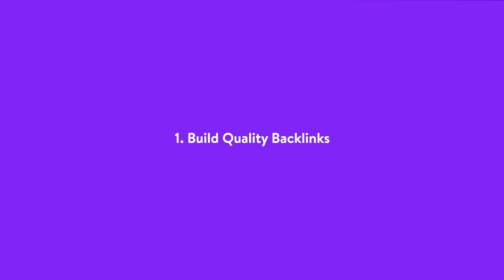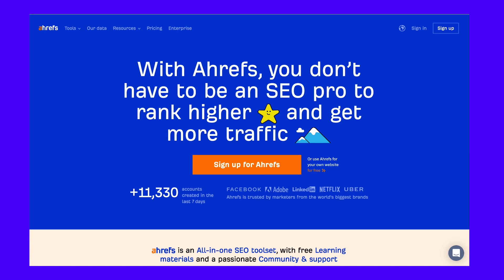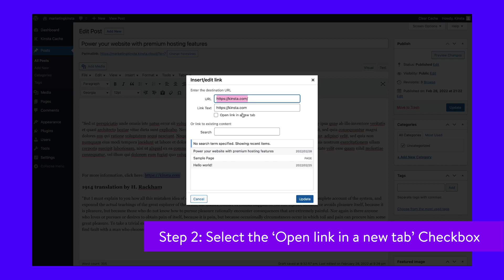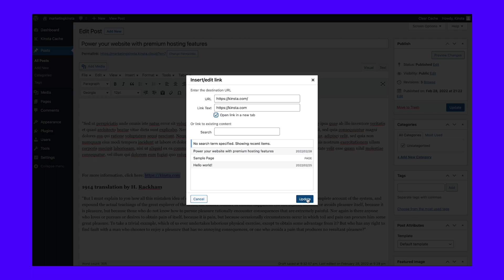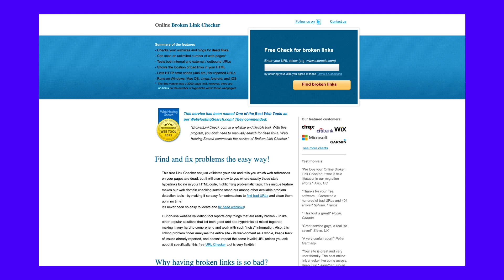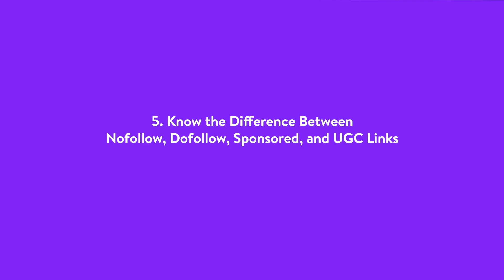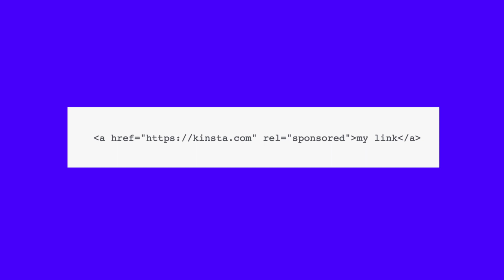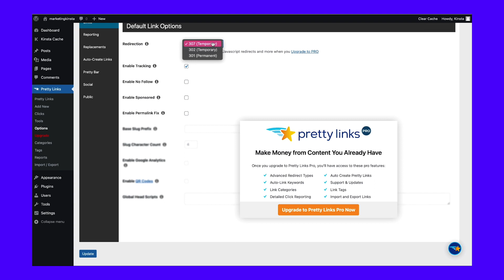WordPress SEO: Links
Learn how to optimize the links on your WordPress site so you can boost your SEO with this guide ⬆️

Backlinks are still vital when it comes to WordPress SEO. Google uses them to gauge how much authority a webpage has and show another relevant or essential site with supporting information.

When a high authority domain links to you, it does a lot more than you might think.

Generally, it’s a good sign if the number of referring domains linking to you is on an upward trend. This means that more and more websites are linking to yours over time.

This video will guide you through the process of optimising the links on your site in order to boost your SEO. ▶️

🕘Timestamps

0:00 Intro
0:45 Build Quality Backlinks
2:28 Focus on External Links with High Domain Authority
4:09 Fix Broken Links
5:23 Create an Internal Linking Strategy
6:49 Know the Difference Between Nofollow, Dofollow, Sponsored, and UGC Links
8:36 Add Sponsored Attribute in Affiliate Links
9:39 Create a Professional Site Footer

📚 Resources